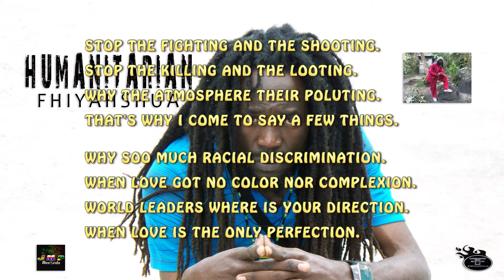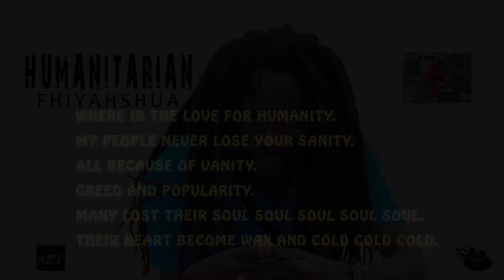Fhiyahshua "Humanitarian" (Lyric Video)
Song Title: Humanitarian.
Artist: Fhiyahshua.
Lyricist: Andy A Jackson.
Instrumental: World Beat Riddim.
Composer: Andy A Jackson.

Content:
This track was recorded in 2016 and now remixed in 2021 on a new composed instrumental made by Andy A Jackson.

Description:
The track is about unity and love towards life itself, there should not be people suffering without limitations, infant must be cared for and the elders taking care of, without love for humanity we are doom as human on this beautiful planet earth !

(Auto Biography)
Andy Jackson aka Fhiyahshua was born at Victoria Jubilee Hospital in Kingston on march 28,1974, raise in Bedward Garden St Andrew August Town.

He attended the Aquinas Basic School, then August Town Primary, and later Mona High.

At an early age he was surrounded by music as his Father owned a sound system, which he played and sing songs on.

Fhiyahshua's music is an inborn feeling given to mankind by the Almighty, Fhiyahshua is also motivated mainly by is Mother, wife, family members, producers and real friends.

Knowing that word is power,holding the Rastafarian faith, Fhiyahshua is urge to sing positive songs that would uplift the minds of people.

By listening to music, he was inspired by many artistes but mainly by Bob Marley and the Wailers - Mighty Diamonds - Burning Spear - Garnet Silk - Brigadier Jerry - Sista Nancy - Buju Banton - Capleton - Sizzla - Shaba Ranks - Micheal Jackson - Marcia Griffiths and the list go on.

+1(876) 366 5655 / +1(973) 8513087